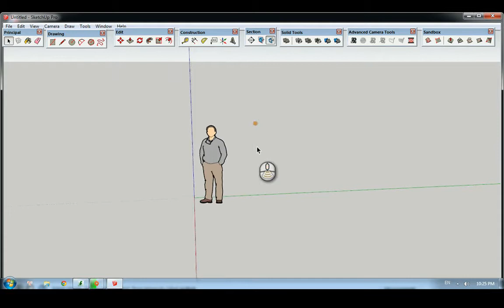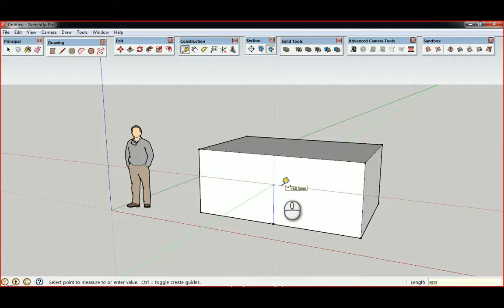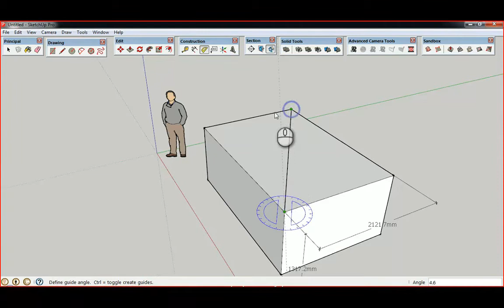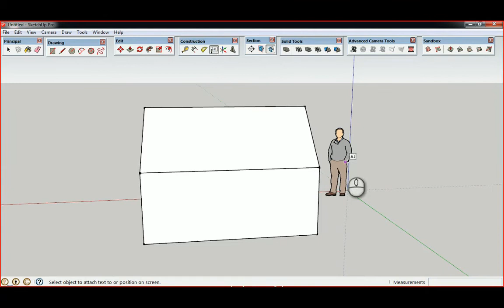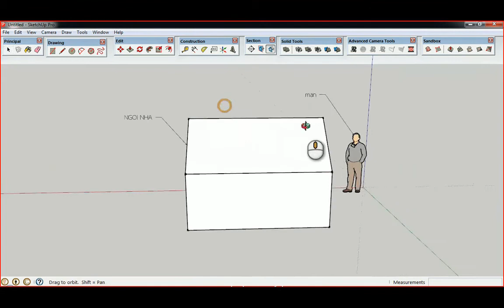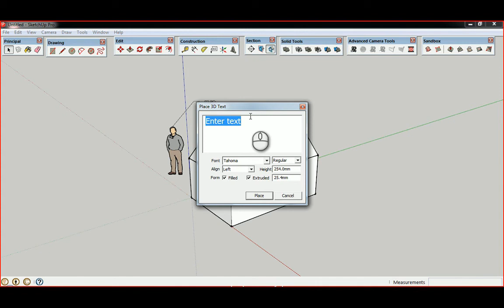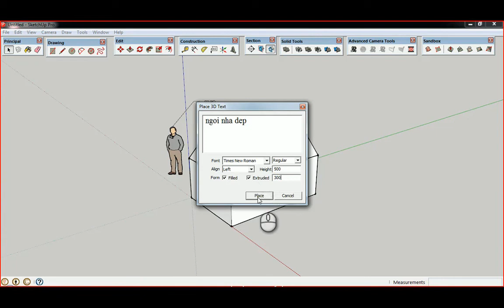SKETCHUP BUOI 9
BIÊN SOẠN : KTS CAO DUY PHƯƠNG.   NGUỒN : ANABIM.COM
TRANG CỘNG ĐỒNG VÀ THƯ VIỆN 3DMAX DỒI DÀO ĐỦ THỂ LOẠI :
NHÓM VRAY 3DMAX 20XX .
Cảm ơn mọi người đã thích video!
Đây là kênh khám phá  3DSMAX , VRAY, CORONA ,PHOTOSHOP và các phần mềm ĐỒ HỌA  khác..
Trên hết tất cả là mang đến kiến thức thú vị, giúp mọi người học được nhiều điều mới và cùng chia sẽ kiến thức cho tất cả mọi người yêu mến đồ họa.
Nơi cung cấp các video hoàn toàn miễn phí.